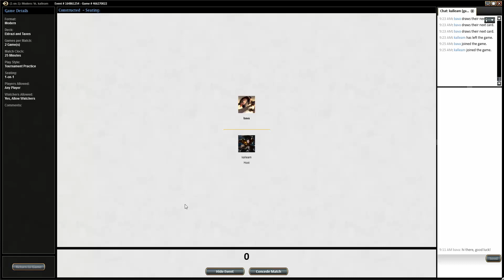MTG Modern BW Eldrazi and Taxes R2 vs Jund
Bava plays BW Eldrazi and Taxes in Modern vs the deck that only needs a one-word name, Jund.